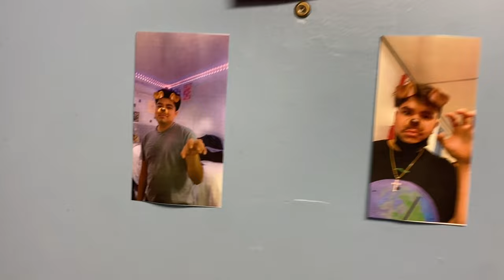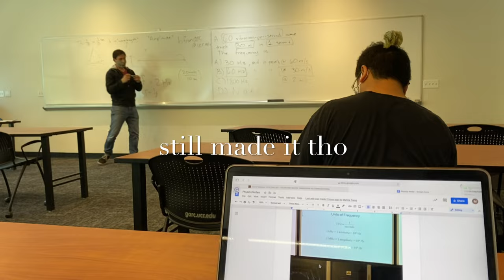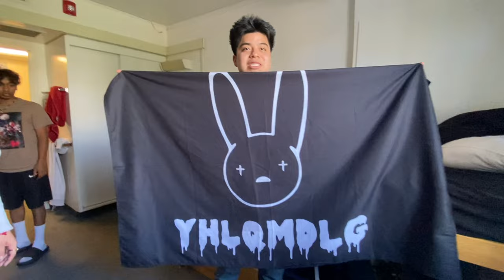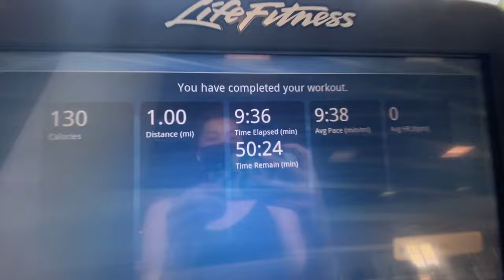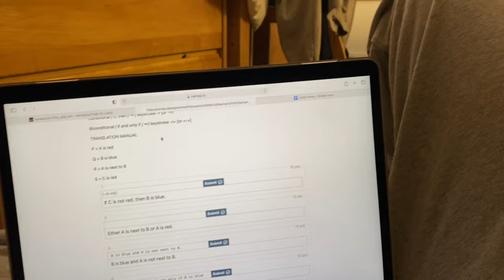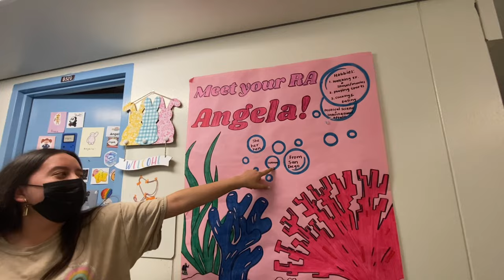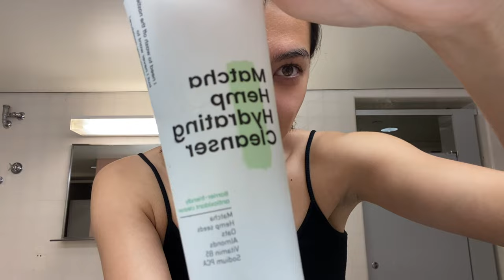day in the life of a ucr student | 2022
hope this was helpful for incoming freshmen, or anyone who just enjoys watching these types of videos, and shoutout 2 my friends for making this video with me!! feel free to dm me on instagram if you have any questions! :-)